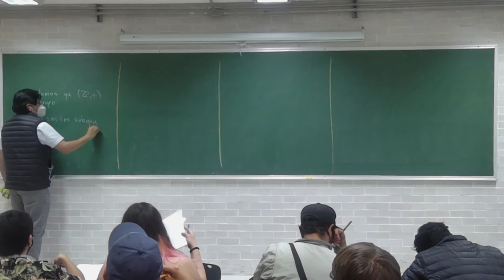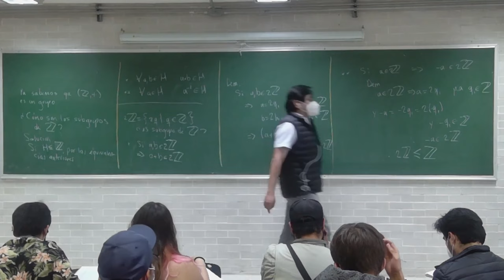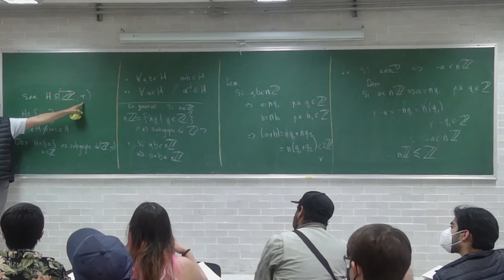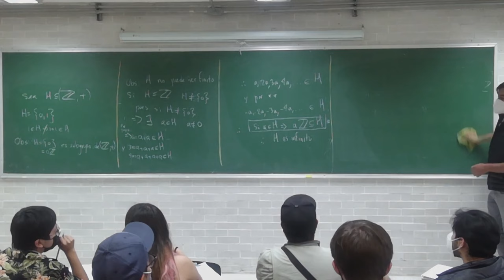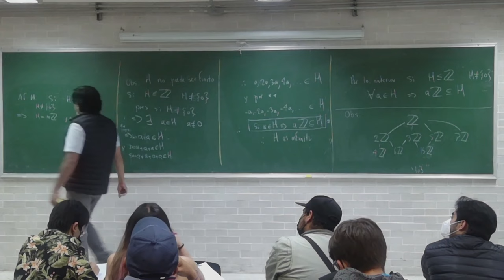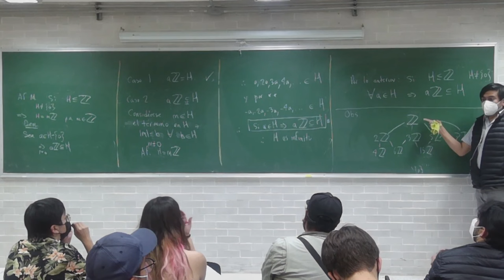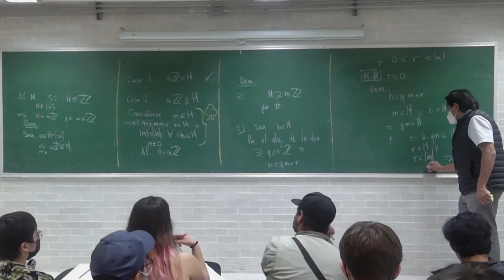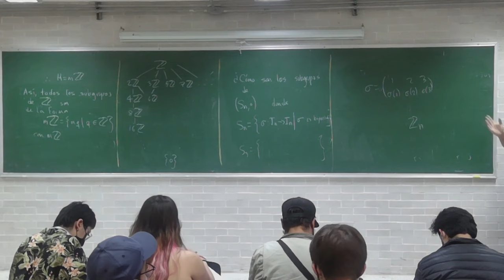3 Subgrupos de Z ( el conjunto de los números enteros). Álgebra Moderna 1. Clase 3.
En este video se demuestra cuáles son todos los subgrupos de Z, el conjunto de los números enteros.

Curso de Álgebra Moderna I. Grupo 4197